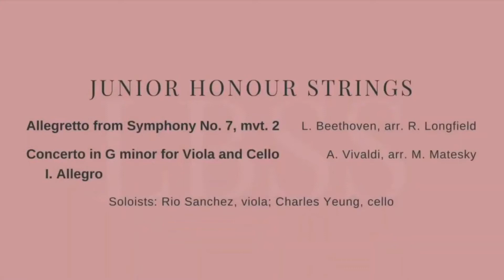Concerto in G minor for Viola & Cello I Allegro By Vivaldi arr. M. Matesky